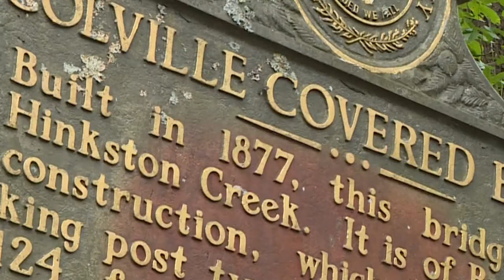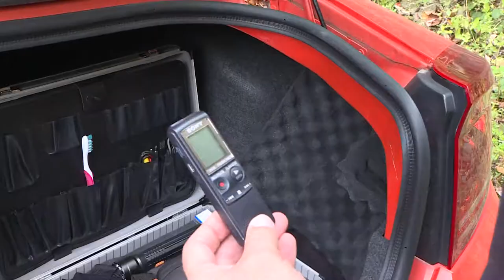Colville Covered Bridge is source of several ghost stories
Bourbon County, Kentucky-- The Colville Covered Bridge was built in 1877 and is one just four in Kentucky you can still drive through.
But many people are afraid to enter the bridge because of the ghost stories that have been told over the years.
Recently, Blue Grass Ghost Chasers went to the bridge to try to uncover some of the mysteries.
Reporter: Marvin Bartlett, WDKY
Ghost Chasers: Larry Conley and Marla Sabins
Original music: Brad Swafford